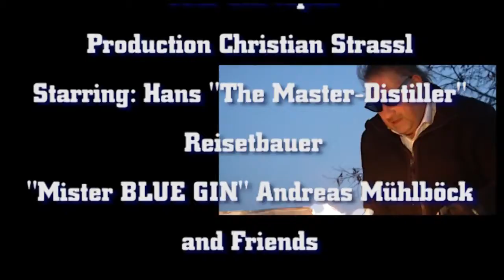BLUE GIN Vintage TOUR DES ALPES - der Trailer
BLUE GIN on tour | TOUR DES ALPES
Grossglockner - Turracher Höhe - Pogusch - Hochfügen Zillertal - Garmisch Partenkirchen Zugspitze - Lech am Arlberg - Sulden am Ortler
mit Mr. BLUE GIN Andreas Mühlböck & Masterdistiller Hans Reisetbauer